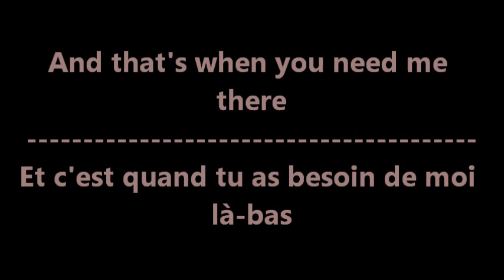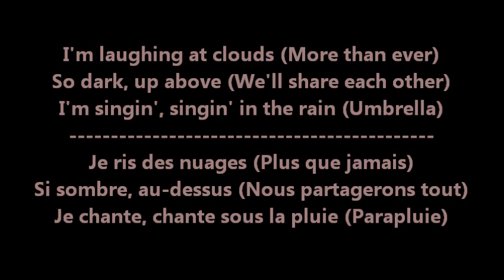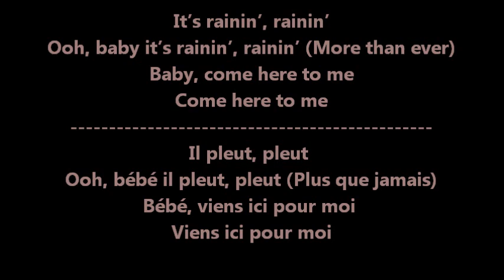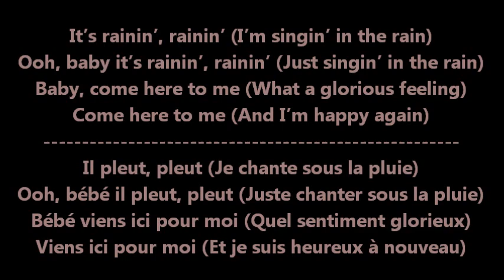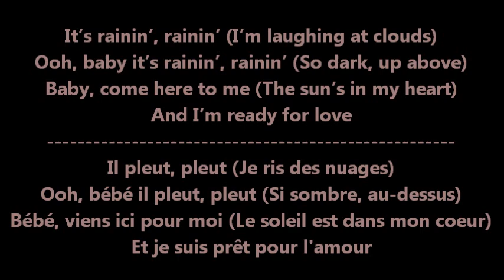Glee - Umbrella/Singin' in the rain / Paroles & Traduction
Une de mes chansons préféré de Glee :) 3ème vidéo Lyrics + traduction